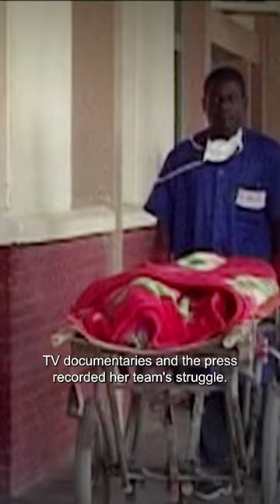World Renowned Obstetrician Grace Kodindo |Black Current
Obstetrician Grace Kodindo is known across the world for her fight to stop women from dying unnecessarily in pregnancy and during or after childbirth.

From: Life on the Edge S02 Ep4 - Grace Under Fire
Content licensed by Espresso to Little Dot Studios